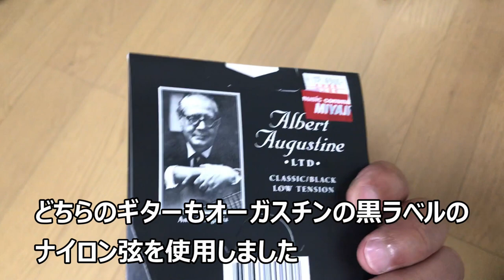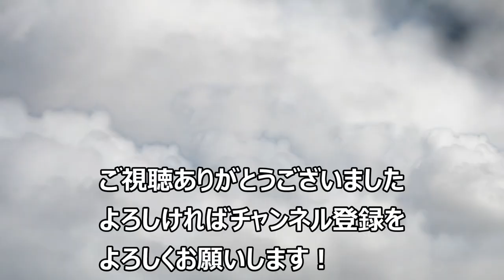Ovation 1863-4と手工クラシックギター（中出敏彦）との音色比較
Ovation  USA Classic 1863-4と手工クラシックギター（中出敏彦）の生音を比較してみました。どちらもオーガスチン黒ラベルのギター弦に張り替えたばかりです。Ovationはエレガットですが生音で録音（録画）しました。

Sound comparison between Ovation USA Classic 1863-4 and a handmade classical guitar, Nakade Toshihiko.
Playing Eric Clapton, "Before You Accuse Me."

Guitar: Shinichi Yoshioka - 吉岡伸一
Recorded at Meditation Studio